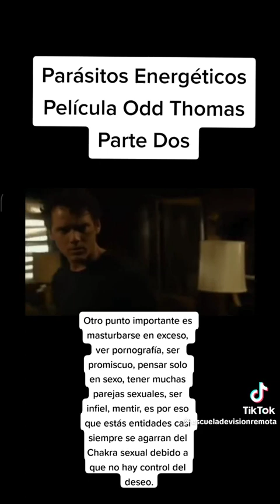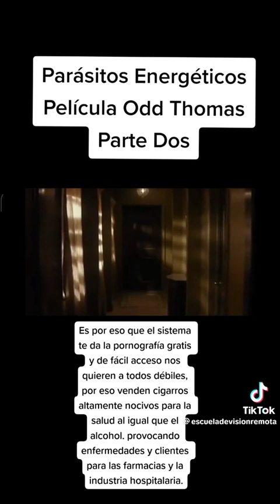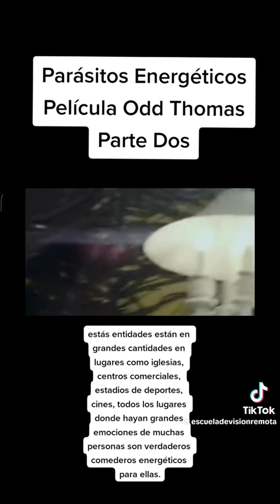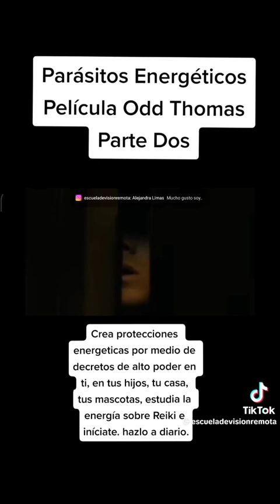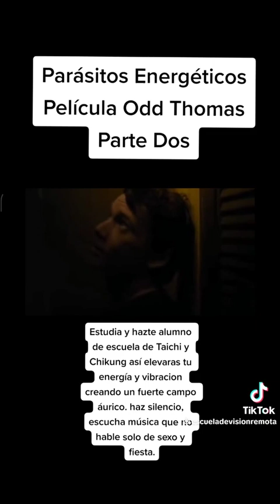Confirmado.. hay muchas meneras de protegerse de ese tipo de entidades..